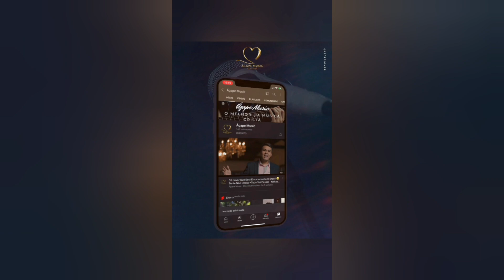Louvor Profundo Que Toca A Alma😭🎶•Há Esperança Pra Você🙏|Valdir Santos FT Célinho Fat Family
👉 𝗗𝗶𝘃𝘂𝗹𝗴𝘂𝗲 𝗼 𝗦𝗲𝘂 𝗩𝗶́𝗱𝗲𝗼 𝗲𝗺 𝟮 𝗖𝗮𝗻𝗮𝗶𝘀 𝗱𝗼 𝗬𝗼𝘂𝘁𝘂𝗯𝗲 + 𝟮 𝗣𝗮́𝗴𝗶𝗻𝗮𝘀 𝗻𝗼 𝗙𝗮𝗰𝗲𝗯𝗼𝗼𝗸 + 𝟮 𝗣𝗲𝗿𝗳𝗶𝘀 𝗧𝗶𝗸𝗧𝗼𝗸 + 𝟭 𝗣𝗲𝗿𝗳𝗶𝗹 𝗻𝗼 𝗜𝗻𝘀𝘁𝗮𝗴𝗿𝗮𝗺

☎️ Contatos e Agenda:
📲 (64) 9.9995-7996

De qual Cidade você está nos ouvindo ?? Desde já agradeço pela presença! !!

ouvir musicas
hinos evangelicos
louvores
musicas gospel para ouvir
hinos gospel
ouvir musicas evangelicas
cantores gospel
musicas evangelicas para ouvir
louvores evangelicos
louvores gospel
gospel musicas
cantores evangelicos
letras de musicas gospel
musicas evagelicas
ouvir musicas gospel
playback gospel
gospel
musicas evangelicas
ouvir musicas
hinos evangelicos
louvores
hinos gospel
ouvir musicas evangelicas
cantores gospel
louvores evangelicos
musicas evangelicas
musicas gospel gratis
4 por l
7 taças
Ao Cubo
Arrebatados
Alternativa C
Apascentar
Asas da Adoração
Atmosfera adoração
across the sky
Aúdio A
Aeroilis
Altos Louvores
Andi Demon
Arautos do Rei
Asaphborba
ANGELO SILVA
ADRIEL OLIVEIRA
Andre Valadão
Andre Brum
Alberto Hansel
Amaury fontenele
Angielly
Antônio Cirilo
Alvaro Tito
Alex Gonzaga
Átrios do Rei
Alex Filho
Adilson Lopes
Adhemar de Campos
Alex Gomes
Abilio Varella
Avalon
Amy Grant
Alessandra Rangel
Alice Maciel
Andrea Fontes
Adriana Marques